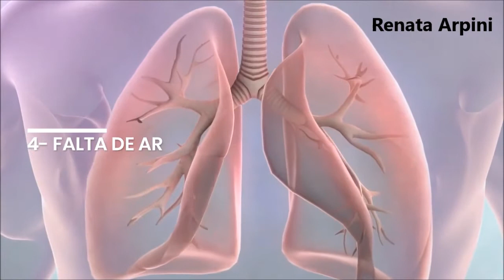ANSIEDADE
Ansiedade e os principais sintomas que são desenvolvidos pela doença.